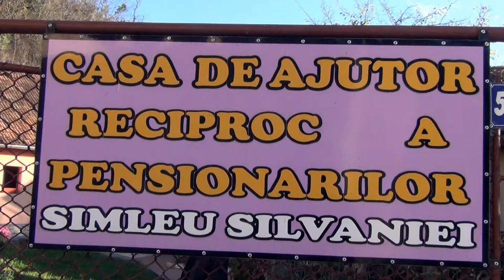Parteneriat in favoarea membrilor CARP din Simleu Silvaniei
Actiuni ale Crucii Rosii Romane, filiala Salaj in domeniul social-umanitar: pachete cu alimente, detergenti, rechizite scolare pentru copii din familii sarace si cei din centrele de servicii comunitare din judet, precum si pentru batranii singuri aflati la domiciliu si cu venituri mici in cadrul programului "Si batranetea este o varsta".Astazi la Simleu Silvaniei